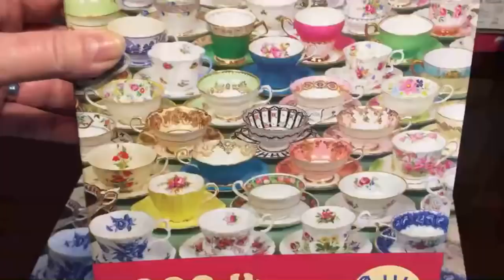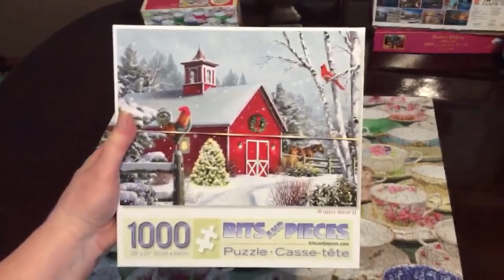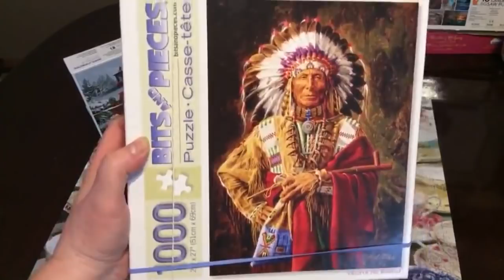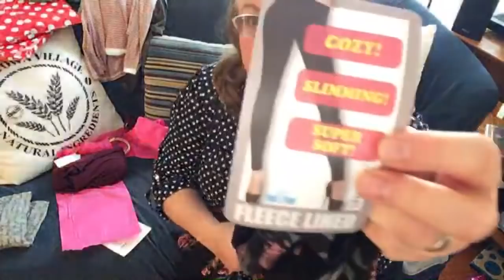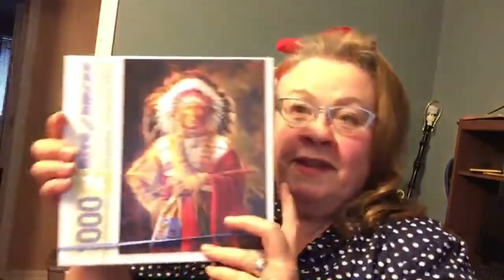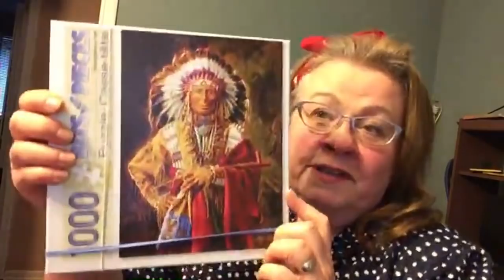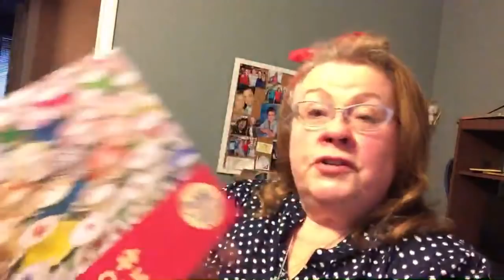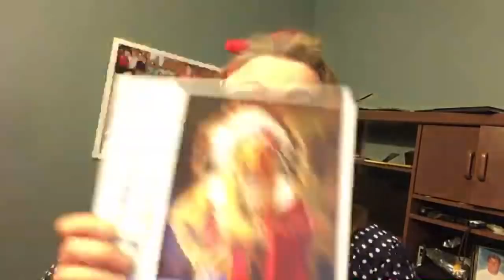Chat, Puzzle Giveaway, Nadine West Pkg, Avocado City, SEW WITH ME.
Cards, letters, packages: Bandana Gramma, Suite #622, 1332 Cape St Claire Rd, Annapolis, MD 21409

SUPPORT BANDANA GRAMMA CHANNEL: To encourage me and help promote my channel, please subscribe and click the notification bell, leave a comment, share video with friends, and click the thumbs up!

SHARING FAITH: Growing your faith? Be sure to check out the series, MY FAITH JOURNEY, parts 1-8, especially if you are looking for help healing relationships within a marriage or with loved ones.

My Sister Jody: Paparazzi jewelry, just $5 each piece, nickle and lead free, each necklace comes with free matching earrings! Facebook Livestreams Friday Nights at 7:30 EST. Facebook

SUPPORT: Easy way to show your support for my channel You're all my family and friends.

Link to order LIVING/DINING ON A DIME COOKBOOK (supports my channel with a small %, but you pay no more!):

Link to EBATES: This really works! Come here first before surfing web shopping links (Kohls, Michaels, Walmart, etc) and you will get % back IN CASH. You can still use all the discounts and coupons from websites.  If you sign up with this link both you and I get $10-15 bonus

Shop Online? They pop up upon checkout on whatever store you are shopping. HONEY just saved me over $100 on a pair of glasses even tho I had researched all the discounts I could fine on my own. SCORE! It's free! Put it on your computer!